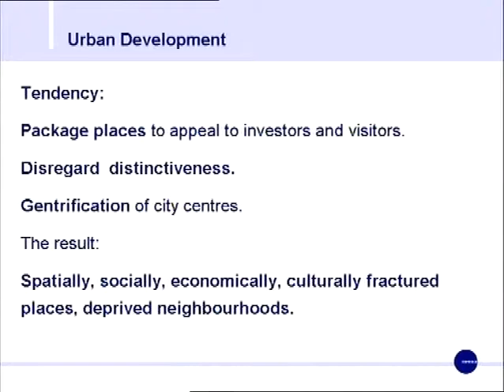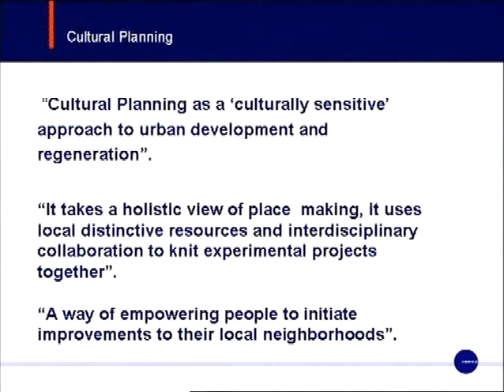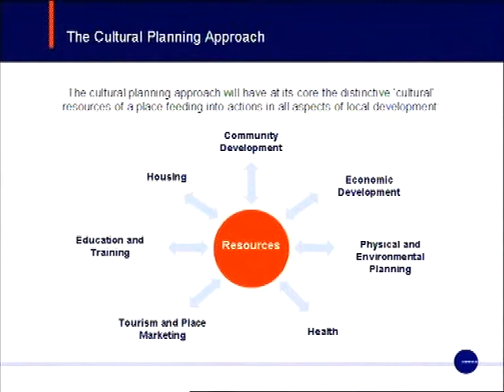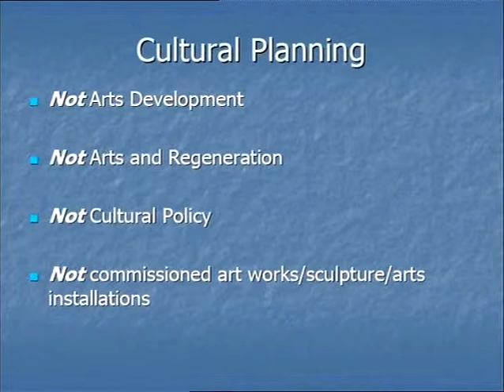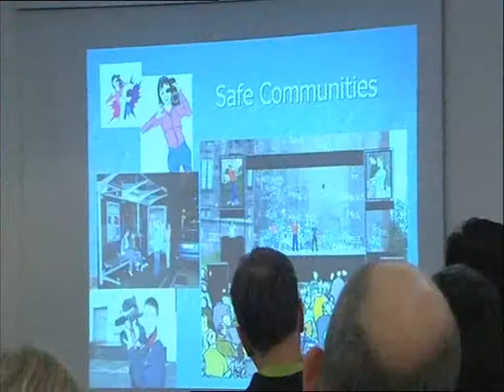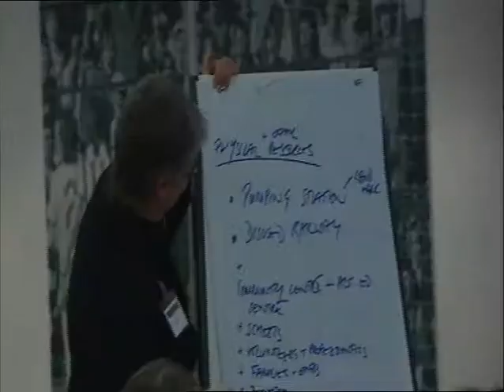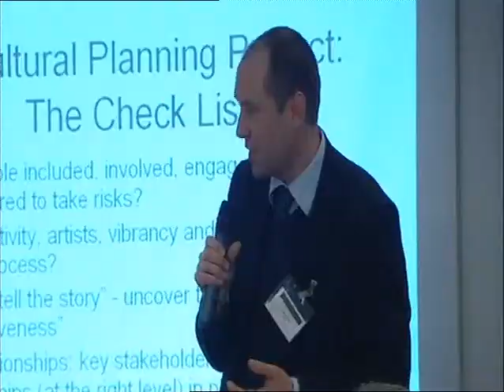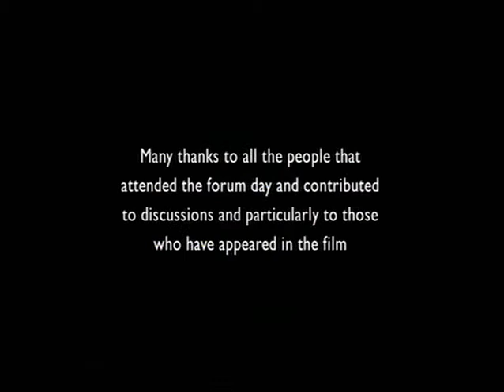Cultural planning.avi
Short film showing a excerpts from a conference entitled Using creativity to address deprivation, to members of the Norwich Local Strategic Partnership in December 2007. Organised by Marion Catlin, the speakers were Lia Ghilardi (Noema), Chris Murray (Core Cities Network), Liz Gardiner (Fablevision). In the afternoon, delegates were given a mapping and problem solving exercise to do